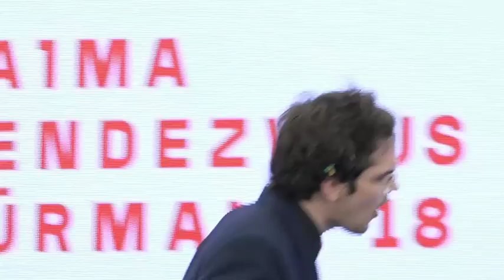"Laima Rendezvous Jūrmala" preses konference 23.05.2018.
Preses konferencē, kas veltīta ikgadējam starptautiskajam festivālam “Laima Rendezvous Jūrmala”, tika nosaukta liela daļa šāgada festivāla dalībnieku vārdu.

“Laima Rendezvous Jūrmala”, kas šogad notiks no 19. līdz 22. jūlijam, tradicionāli norisināsies četrus vakarus, un šogad katram tiem piešķirta tematiska noskaņa.

Pirmais vakars, “Atklāšana”: Ballet Freedom, Uma2rman, Mario Biondi, Tamara Gverdciteli (Тамара Гвердцители), Katrīna Gupalo (Катрина Гупало), Elīna Nečajeva, Intars Busulis, Nastja Kamenskih (Настя Каменских), Mila Nitiča (Мила Нитич), Ņikita Aļeksejevs (Никита Алексеев), Ani Lorak, Mario Biondi, “Kadnay”, Roberto Kel Torres

Otrais “Mīlestības vakars”: Andrejs Makarevičs (Андрей Макаревич), Lolita (Лолита), grupa “Sunsay”, vokālā grupa “Framest”, Nino Katamadze, Verka Serdjučka (Верка Сердючка), Dana Sokolova, Jānis Stībelis, grupa “Mountain Breeze”, Jūlija Paršuta (Юлия Паршута), Intars Busulis, Ballet Freedom

Trešais “Hītu vakars”: Filips Kirkorovs (Филипп Киркоров), grupa “Vougal”, Markus Riva, Ači Purceladze (Ачи Пурцеладзе), Aija Andrejeva, Jonibek, Aleksejs Čumakovs (Алексей Чумаков), Maniža (Манижа), “Shain Lee”, Artūrs Pirožkovs (Артур Пирожков), grupa “Sunstroke Project”, Aleksandrs Panajotovs (Александр Панайотов), Ballet Freedom

Ceturtais vakars, “Grand Gala”: Hibla Gerzmava, Jeļena Vaenga (Елена Ваенга), Grigorijs Ļepss (Григорий Лепс), grupa “Cosmos”, Igo, Emins (Эмин), grupa “DaGamba”, Roberto Kel Torres, Lauris Reiniks, Džā Kalibs (Jah Khalib), “The Ludvig”, Ballet Freedom, Filips Kirkorovs (Филипп Киркоров).

Daudziem faniem par patīkamu pārsteigumu kļūs arī leģendāro ekscentriķu – grupas “Licedei” (Лицедей) – uzstāšanās. Teātra meistari no Sanktpēterburgas uz “Rendezvous” atvedīs savu smalko un izteiksmīgo mākslu, kas piedāvā pantomīmas, klaunādes, estrādes un traģifarsa kokteili.